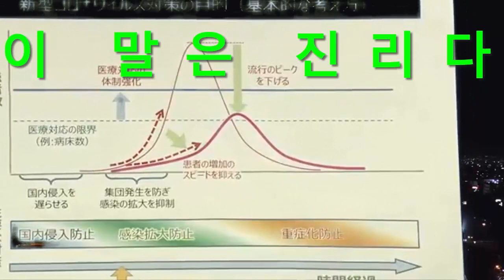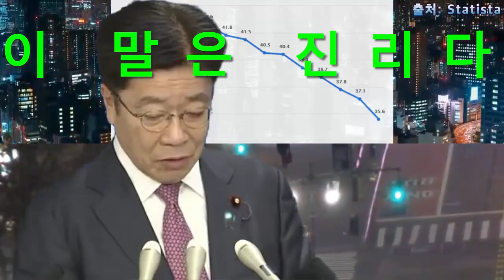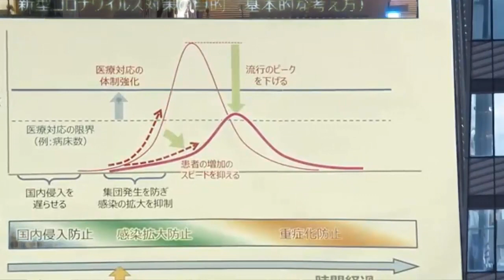일본에게 남은 시간은 648시간 이 시간이 지나면 한국의 쇼타임!